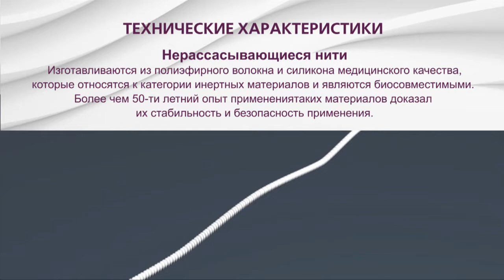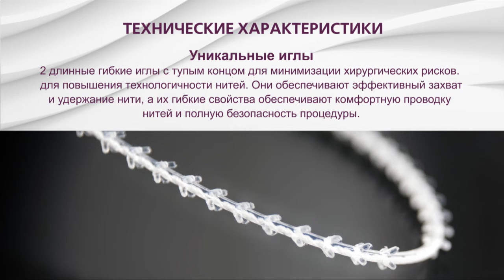Характеристики нитей SPRING THREAD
Технические xарактеристики нитей Спринг Тред (SPRING THREAD ) .

Комплексные решения для пластической хирургии от компании КЛОВЕРМЕД. Ваш надежный партнер с 1997 года!